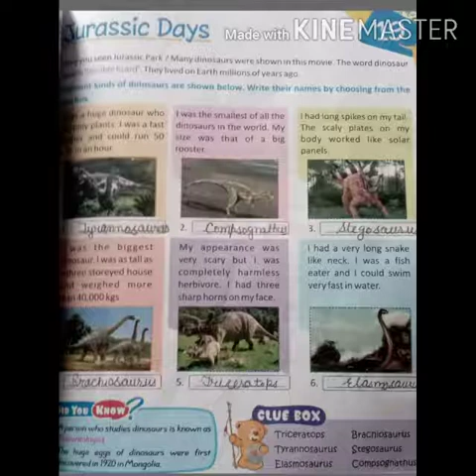Class 5th /Subject GK